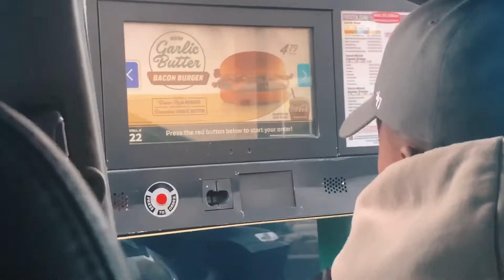Reunion : Put Together A Studio Session At A Smoke Shop!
In this episode we pulled up on @airgzo at his job so he can lay down a verse on a track he has with @keenan.norwood & @thewateredrose... Well that was the plan until Keenan decided to assemble his squad for a session full of diverse styles haha. Nonetheless the moment was beautiful. We even had two in-house producers pull up and play a couple of beats for the artist who showed up!